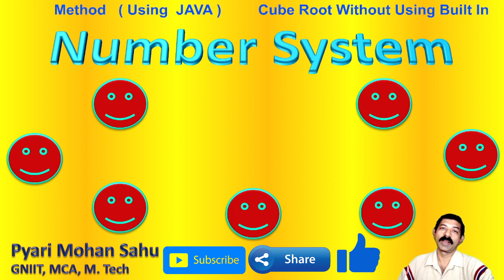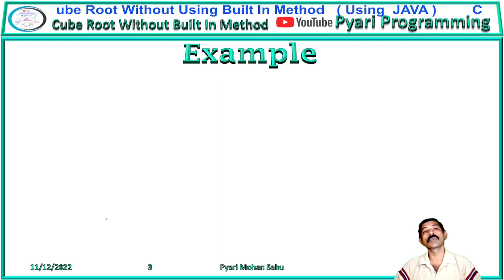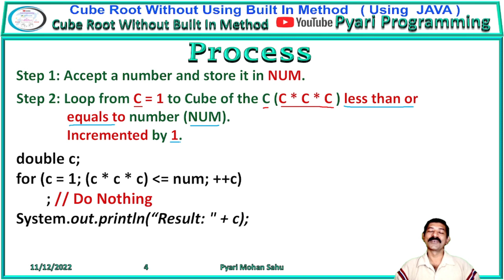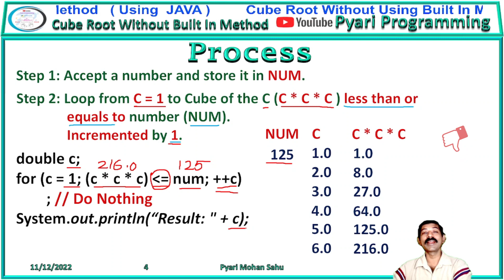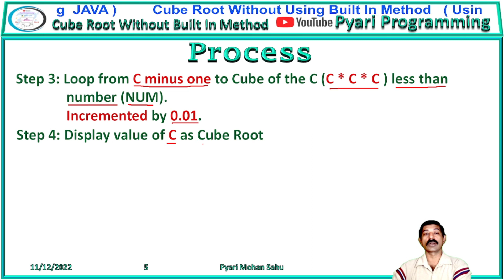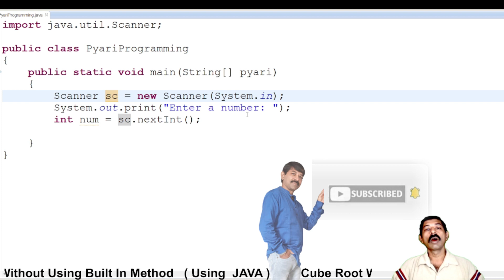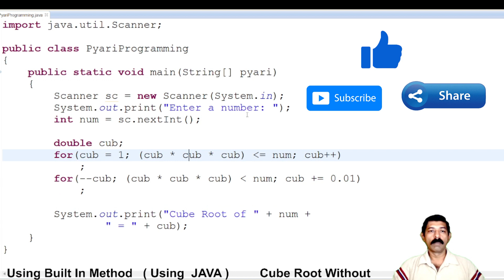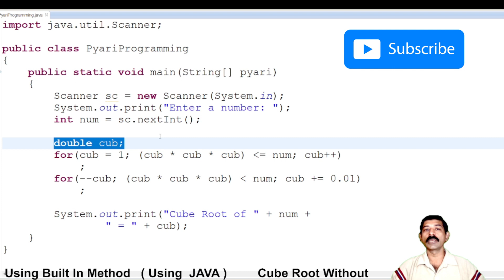Java Cube Root | Find out Cube Root of a number without using built In method using Java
This video will help the students to learn:
    1) What is cube root?
    2) Which built in method is used to get the cube root of a number in java?
    3) How to find out the cube root of a number without using predefined
        method in Java?
    4) How to use for loop to find out the cube root of a number?
    5) Process to find out cube root of a number.
    6) Dry run of cube root code.
    7) Write a program in java to accept a number and display the cube root of
          the number without using built in method.